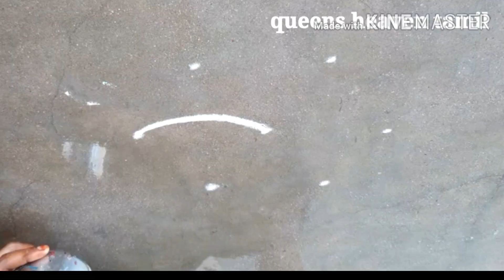Varalakshmi special kolam//Aadi Friday special PADI kolam//vilakku kolam//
vazhga valamudan
vazhga vaiyagam